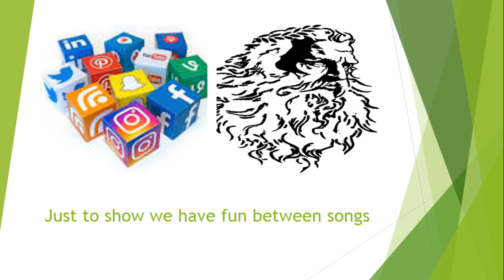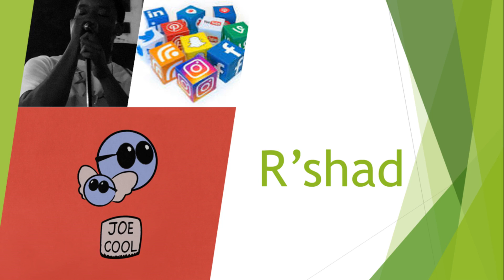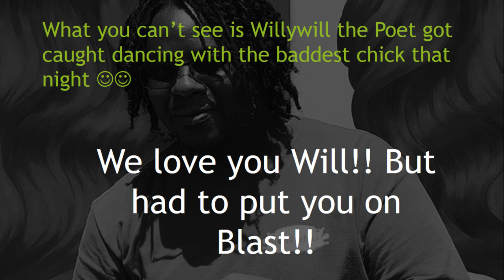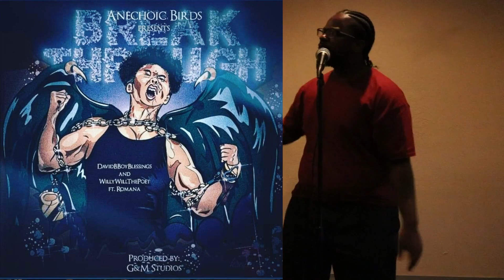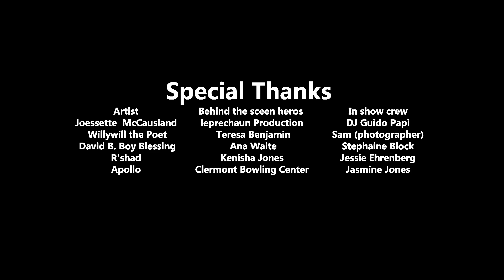Anechoic Birds First Flight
Anechoic Birds First concert at the Clermont Bowling Center 2018